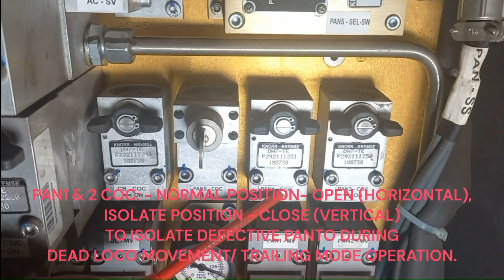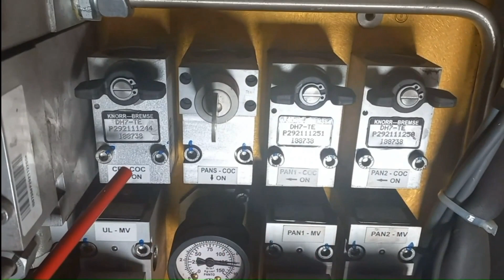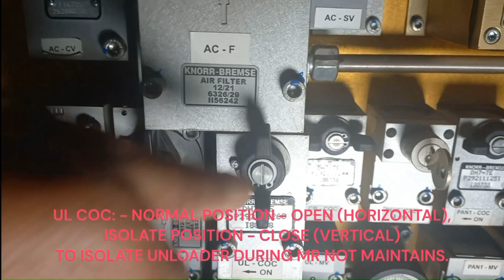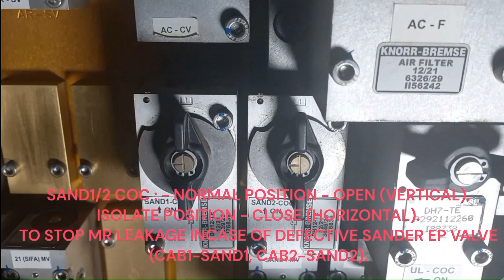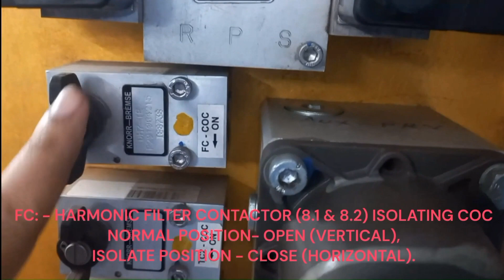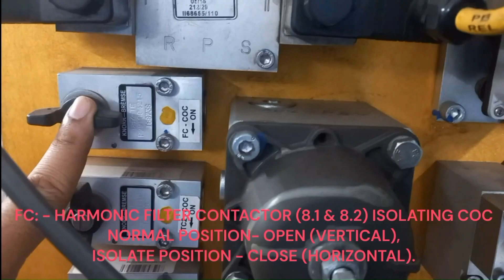DIFFERENT COCS ON CCB PNEUMATIC PANEL